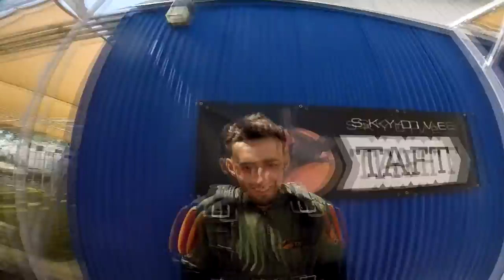Sulieman Albaher Skydive Taft.